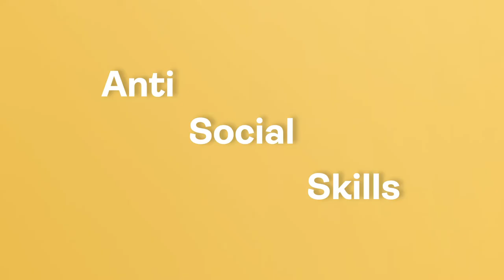Anti-Social Skills Episode 1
Featuring The Game's Writers:
Jon Rineman
Myq Kaplan
Jenny Zigrino
Abbi Crutchfield
John Roy
Some Guy
Jason Marcus